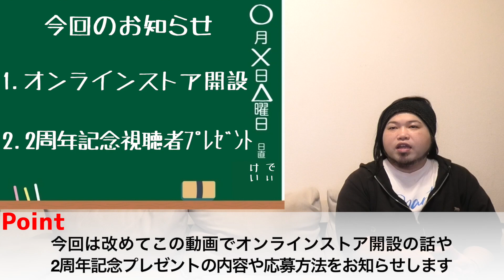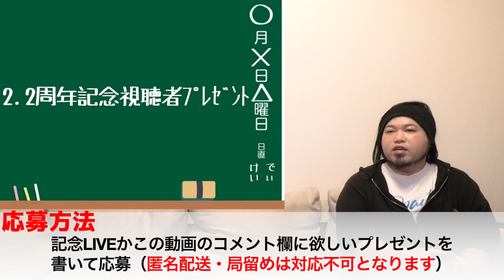オンラインストア開設と視聴者プレゼントのお知らせ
今回は先日の2周年記念Live配信でもお伝えした
2周年記念視聴者プレゼントのお知らせです！

動画の内容をチェックして奮ってご応募ください！

本業の傍らプロ・アマ問わず様々なバンドのエフェクターボード制作や
サウンドメイクを請け負うサウンドデザイナー・現役バンドマンのdkが お送りする
音楽機材How to エンターテイメントです！
ギターやベースの機材に関するHow toを どこよりも詳しくご紹介します！

取り上げて欲しい機材のリクエストや質問も募集中！

Engine Roomの解説動画

配線・グランドループの解説動画

ボードの選び方解説動画

歪み系エフェクターの解説動画

バッファペダルの解説動画